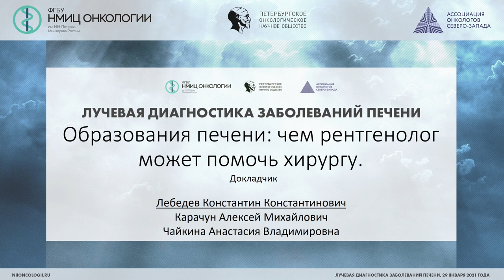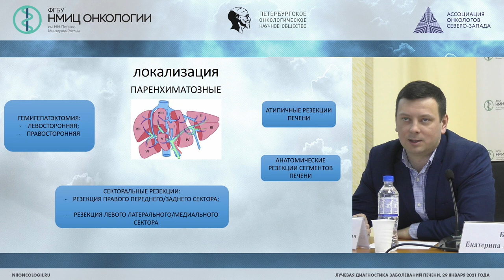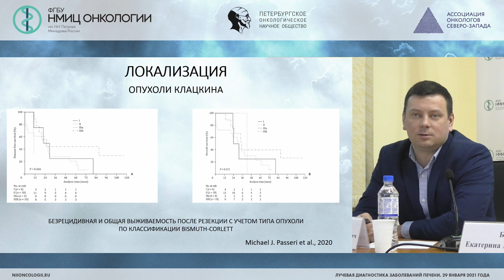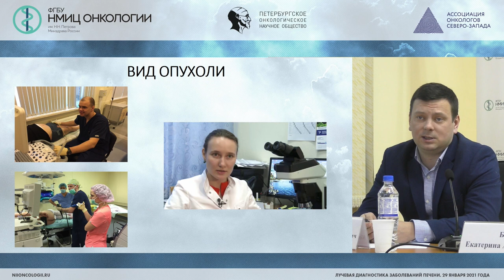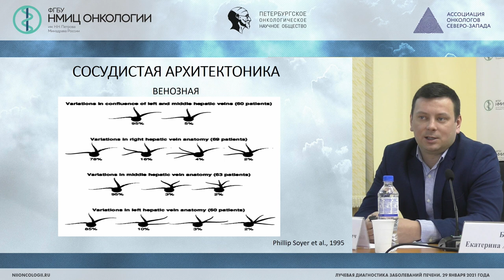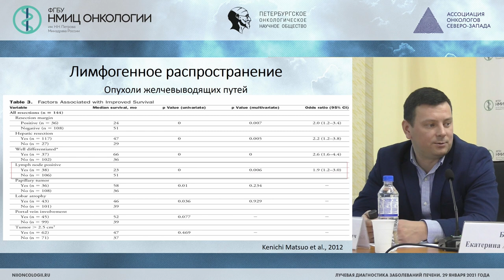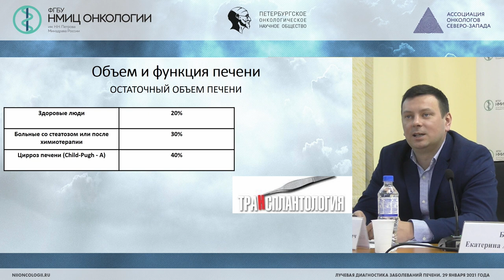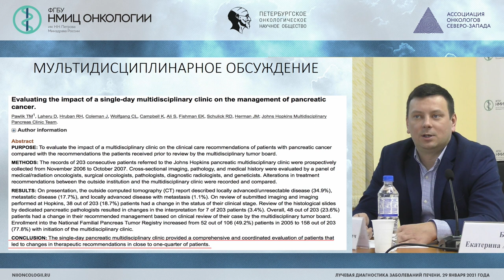Образования печени: чем рентгенолог может помочь хирургу (Лебедев К.К.)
Лебедев Константин Константинович - врач-онколог хирургического отделения абдоминальной онкологии ФГБУ «НМИЦ онкологии им. Н.Н. Петрова» Минздрава России, к.м.н., Санкт-Петербург